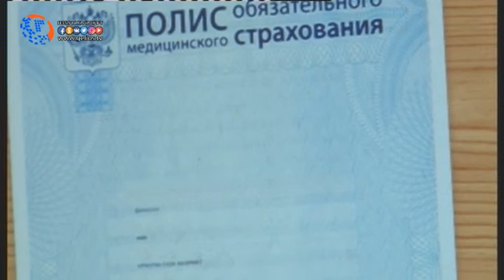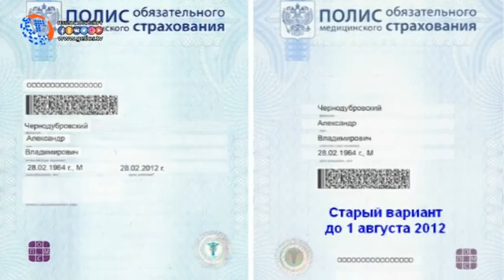О замене медицинских полисов представители ФОМС Хасавюрта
с 1 мая 2011 года началась постепенная замена действующих полисов обязательного медицинского страхования  на новые, которые выдаются один раз на всю жизнь и используются без ограничений во всех субъектах РФ. Данный полис является документом, удостоверяющим право застрахованного лица на бесплатное оказание медицинской помощи на территории страны  при наступлении страхового случая в объеме, предусмотренном базовой программой обязательного медицинского страхования.